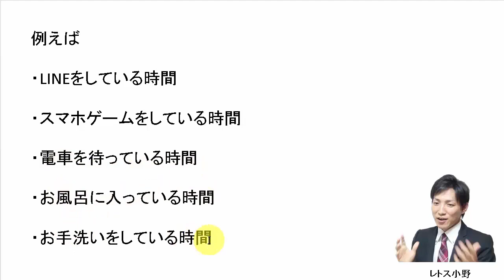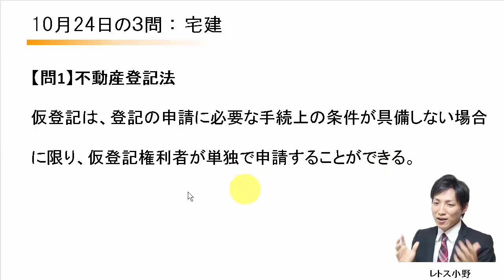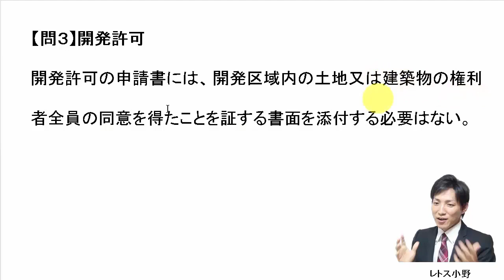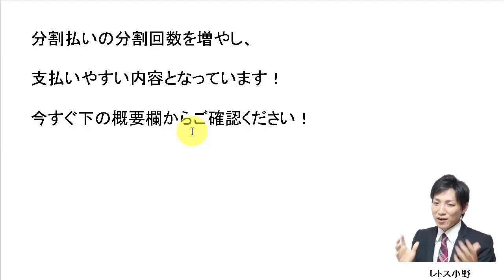【宅建過去問】10月24日の３問【レトス小野】宅建過去問解説